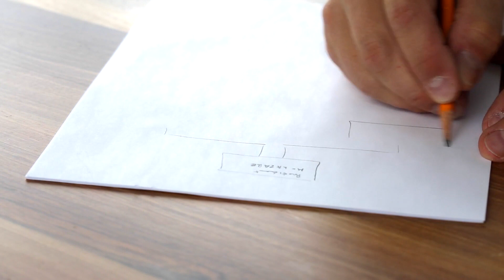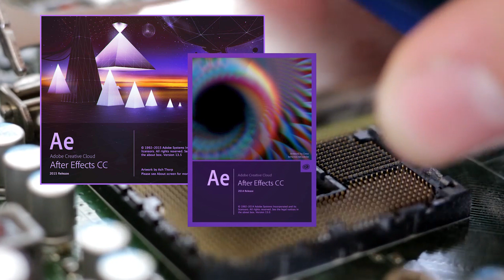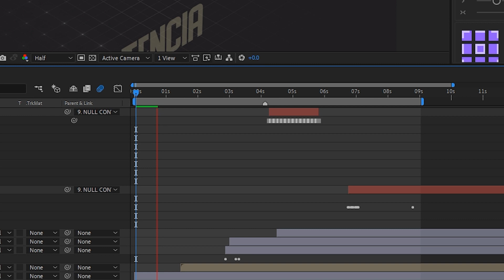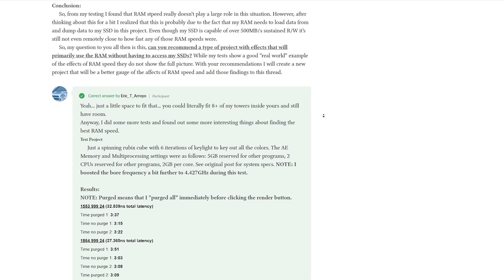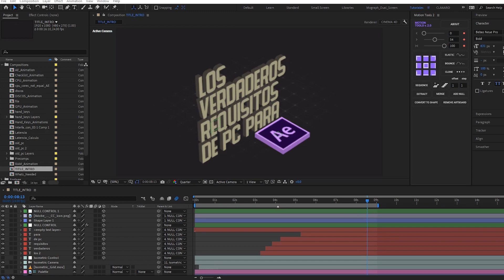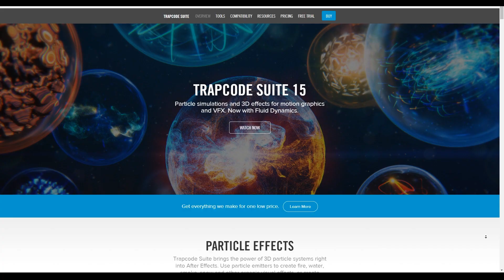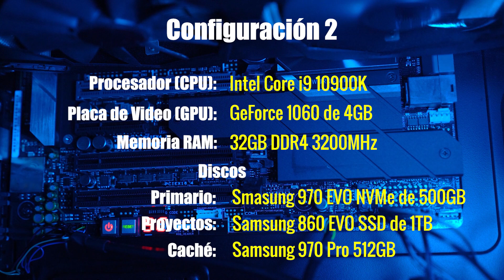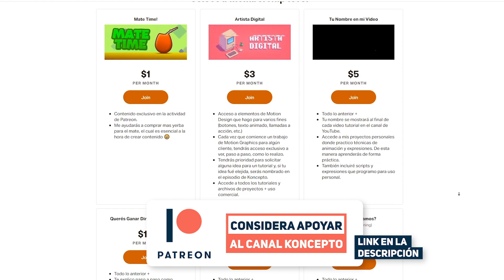✅ Los VERDADEROS Requisitos de PC para Adobe After Effects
En el video de esta semana, vamos a indagar en detalle acerca de los verdaderos requisitos de PC, para Adobe After Effects.
No olvides que puedes hacerme cualquier consulta usando la caja de comentarios, debajo así como cualquier pregunta acerca de los tutoriales que ves en este canal, ya sea de After Effects, Cinema 4D o cualquier otro software de uso para Motion Graphics y Motion Design.

═| 𝗢𝘁𝗿𝗼𝘀 𝗩𝗶𝗱𝗲𝗼𝘀 |═

How to use expressions HOVER effect After Effects Tutorial
Como EDITAR VIDEOS Usando El MEJOR PROGRAMA para EDITAR VIDEOS GRATUITO
After Effects Glow Effect Make Some GLOWING like BLOTTERMEDIA
How to Make TEXT ANIMATIONS in After Effects and Create KINETIC TYPOGRAPHY Tutorial

═| 𝗟𝗶𝗻𝗸𝘀 |═

00:00 Intro
00:57 Nota Preliminar
01:32 ¿Qué es el CPU?
01:43 ¿Qué es el GPU?
01:57 ¿Qué son los Discos Duros?
02:17 ¿Qué es la Memoria RAM?
02:50 CPUs para After Effects
03:32 RAMs para After Effects
04:03 ¿Qué es la Latencia de una RAM?
05:25 Discos para After Effects
06:36 GPUs para After Effects
07:25 Configuraciones de Hardware Recomendadas
10:24 Outro